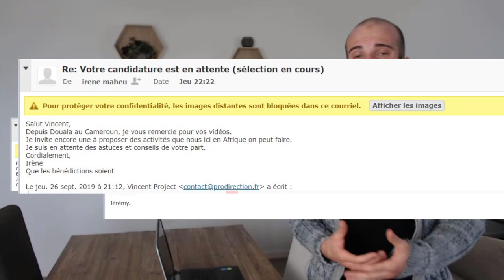[FORMATION GRATUITE] créer votre EMPIRE sur internet AVEC YOUTUBE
⚡ FORMATION GRATUITE ⚡ Construire un empire sur internet avec Youtube 🎓